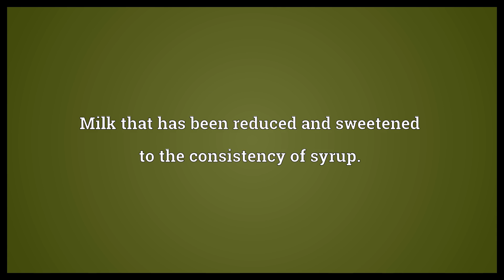Condensed milk Meaning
Video shows what condensed milk means. Milk that has been reduced and sweetened to the consistency of syrup..  Condensed milk Meaning. How to pronounce, definition audio dictionary. How to say condensed milk. Powered by MaryTTS, Wiktionary